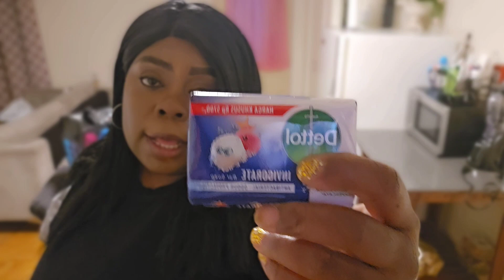So we got this at Work, opening a Christmas gift, TIRED being the strong one, Grocery shopping!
Merry Christmas everyone, I hope you all are enjoying your Christmas. So here is a new video for you, in this video I talk about my new year plans, opening a Christmas gift, grocery shopping on a budget and Amazon haul.